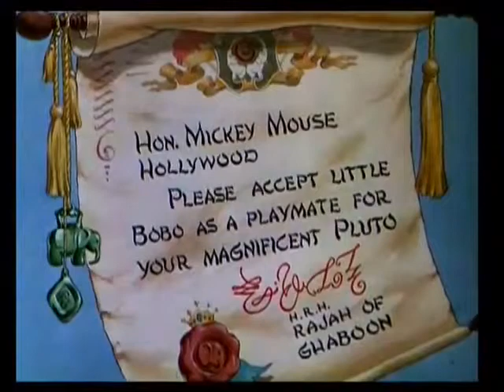Walt Disney Mickey's Elephant 1936